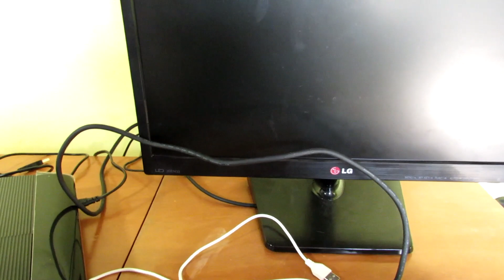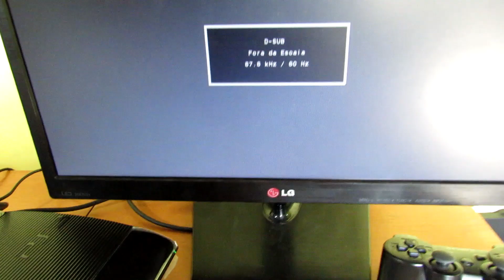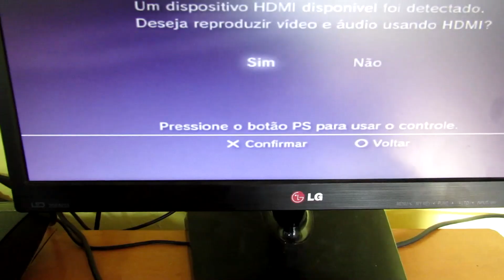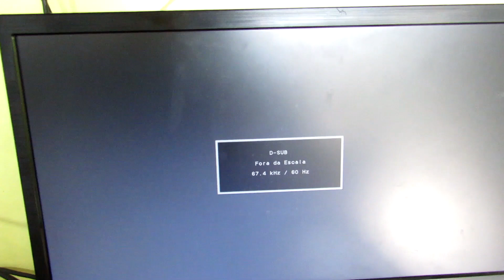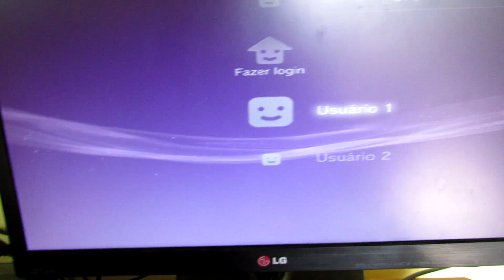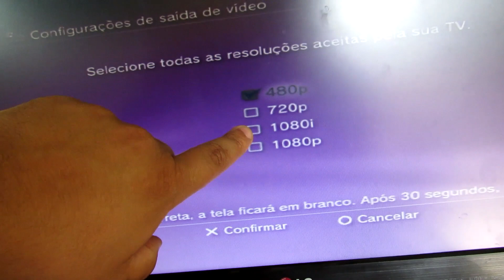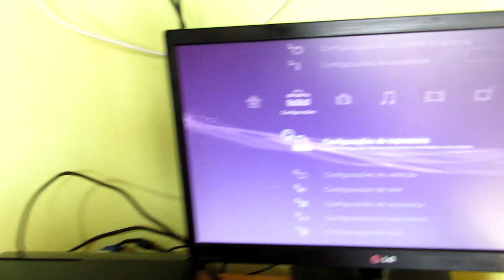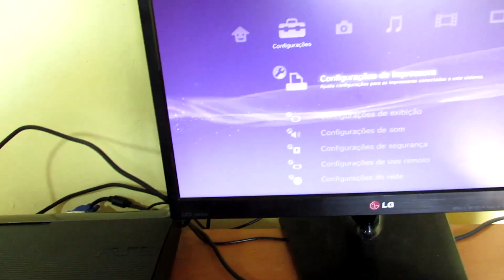COMO LIGAR PS3 NO MONITOR VGA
como conectar ps3 no monitor de pc
Olá, o objetivo deste tutorial é proporcionar uma experiencia e auxiliar a duvidas de alguns, "como conectar um PS3 em um monitor"
Primeiro, é preciso saber o que vai ser ligado e em qual monitor, precisa-se saber quais saidas tem o dispositivo e quais entradas tem o monitor.
Como exemplo, vou usar o meu PS3 e meu monitor que tem entradas DVI e VGA
neste caso usarei a entrada VGA .